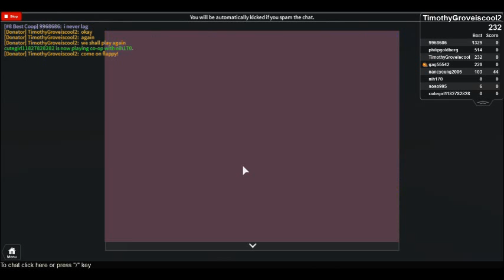Let's play flappybird! (roblox style)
ROBLOX Flappy Bird by Dummiez! If it lags, you need a better computer.

[UPDATES]: Pipe Bypasses destroy pipes you hit. Max 4 per game. If characters you purchased appear to be missing, rejoin. Don&#39;t buy.

Return a like &amp; favourite for your support? :D

If your stats were lost, type &#39;/load&#39; for a previous restore. Compatible with iPad. Don&#39;t play fullscreen if lag occurs. Type, &#39;/hide&#39; and &#39;/show&#39; to toggle chat. Type &#39;/resetscore&#39; to change your score back to 0, you cannot undo this once you get a new high score.

Please rage respectively.